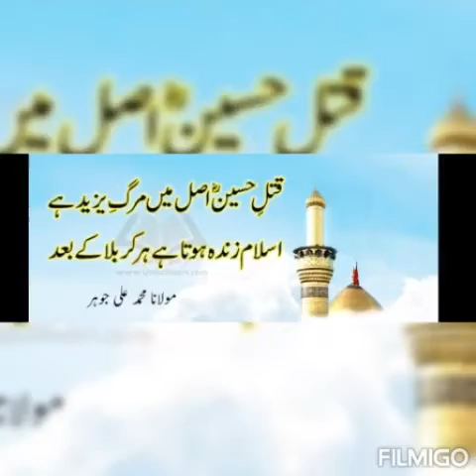Gems of GoldenEagleMontessori demonstrate their feelings about Waqia e Karbla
Golden Eagle Montessori
Civil lines
jail Road
Sialkot